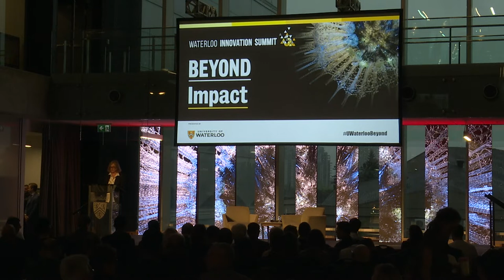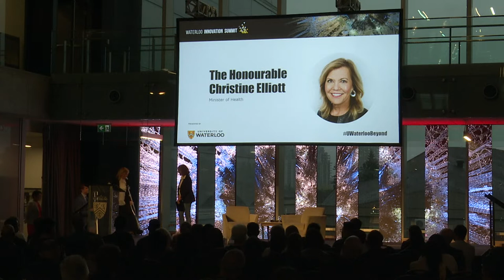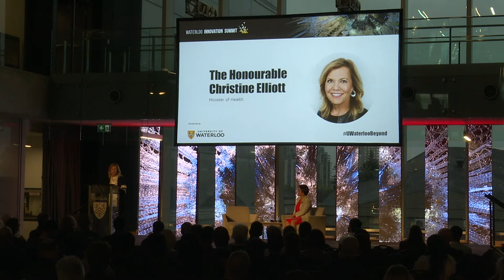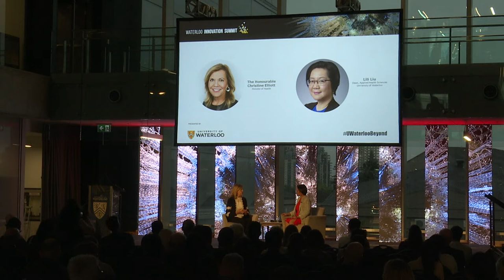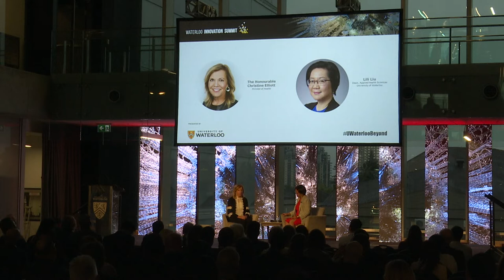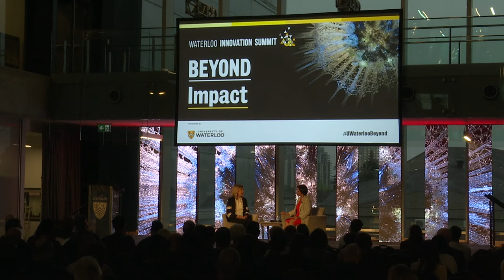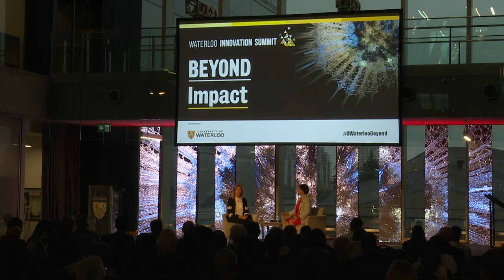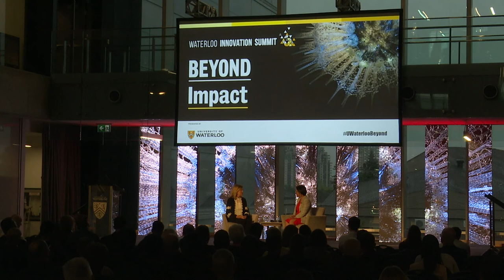Waterloo Innovation Summit - Christine Elliott